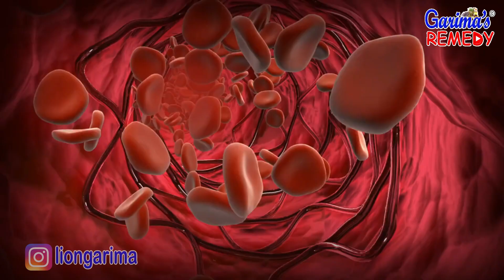एक बार इसको खाया तो खून बनाने की मशीन बन जाओगे। इतना खून बनेगा की डोनेट करना पड़ेगा। energy beetroot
एक बार इसको खाया तो खून बनाने की मशीन बन जाओगे। इतना खून बनेगा की डोनेट करना पड़ेगा। energy beetroot @ Garima's Yummy Food Recipes